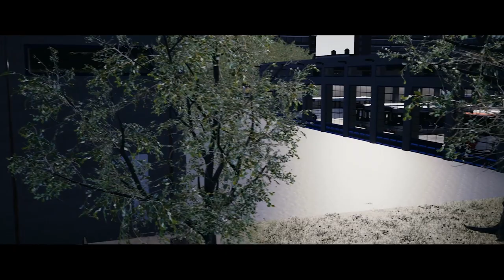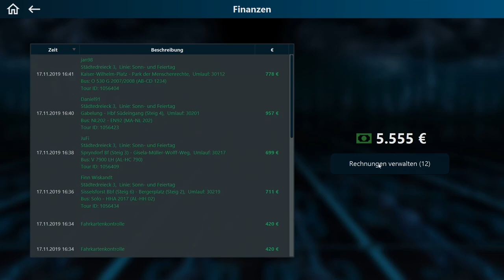OMSI 2 Add-on Leitstellen-Simulator | Offizieller Trailer | Aerosoft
Trete als Busfahrer jederzeit einer Leitstellenfahrt bei und sei Teil eines großen Events! Arbeite mit der Leitstelle zusammen, um deine Schichten perfekt zu absolvieren und die Fahrgäste pünktlich und sicher zu ihrem Ziel zu bringen.